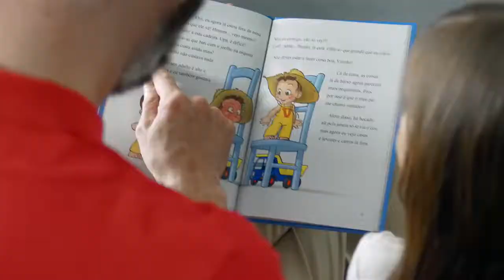Celso Viana e os kids Inês Seabra e Martim Mandim - LeYa: "Vitinho - José Maria Pimentel"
Celso Viana e os kids Inês Seabra e Martim Mandim, no novo spot video "Vitinho - José Maria Pimentel" da editora LeYa.